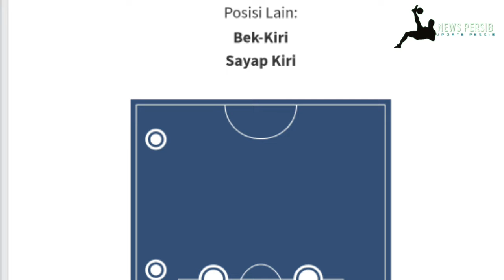Umuh Muchtar Janjikan Bonus Berlipat😱Manuver PSIS Cari Pengganti L Gama📝Pelapis DDS Drajad Jadi Opsi